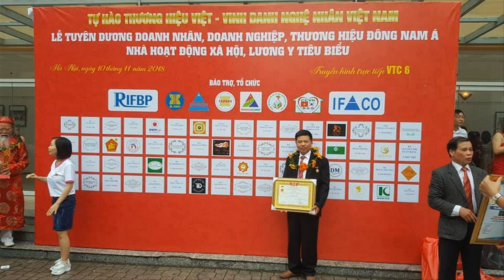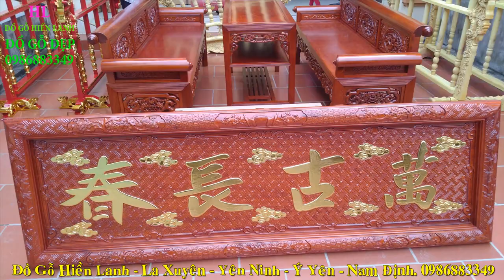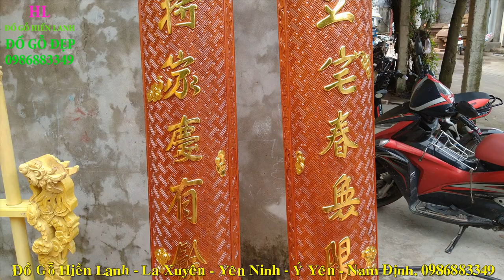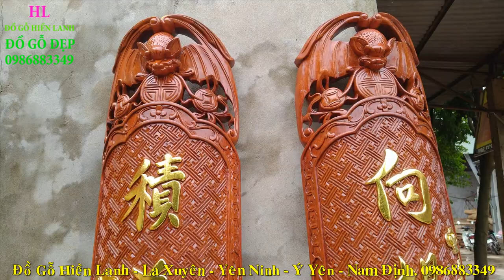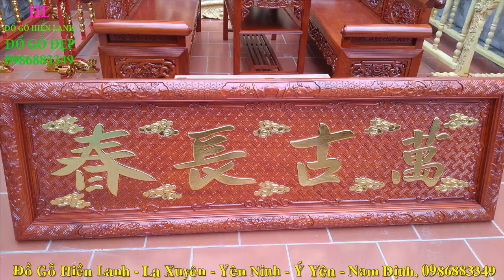🔴Hoành Phi Câu Đối gỗ gụ/ Bát Biểu gỗ Mít Ta/ Trường Kỷ gỗ gụ Mới Nhất 2020/Đồ Thờ Cúng Đẹp Xem Ngay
- 🔴Hoành Phi Câu Đối gỗ gụ/ Bát Biểu gỗ Mít Ta/ Trường Kỷ gỗ gụ Mới Nhất 2020/ Đồ Thờ Cúng Đẹp
- 🔴Hoành Phi Câu Đối gỗ gụ Liền Khối/ Nghệ Nhân đục tay Kênh Bong Sắc Nét. Xem Ngay. 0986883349
- 🔴Đồ Gỗ Hiền Lanh giới thiệu 01 Bộ Hoành Phi Câu Đối Lòng Mo Liền Khối gỗ gụ
-🔴 Hoành phi có kt dài 2m17 x 69, ván dầy 2cm, chạm 4 chữ:" Vạn Cổ Trường Xuân " , khuôn tranh dầy 7cm, xung quanh ván chạy chuyện góc lá tây, mẫu mới nhất 2020
- Câu Đối lòng mo gỗ gụ ôm cột có kích thước 2m36 x 26 x 4 liền khối k ghép, đục tay kênh bong sắc nét.
- 🔴Bộ Hoành Phi Câu Đối gỗ gụ - hàng đặt a Hưng( Quảng Yên - Quảng Ninh )
- 🔴Lưu ý cho các cơ sở đồ gỗ / Cấm sao chép dưới mọi hình thức/ nếu vi phạm sẽ bị xóa vĩnh viễn
- Đồ Gỗ Hiền Lanh giới thiệu 01 bộ bát biểu gỗ mít ta sơn son thếp vàng gồm 10 món ( 8 bát và 2 biển ) + 01 bộ trường kỷ gỗ gụ cỡ đại 2m20
- bộ bát biểu gỗ mít ta chạm đàn ca sáo nhị + cầm kỳ thi họa ( thờ quan văn )
- bộ trường kỷ gỗ gụ gồm 3 món( 2 ghế dài có kích thước 2m20 x 57 + 01 bàn to 57 x 1m27 ) - mặt dầy 2cm liền khối k ghép, vách dầy 3cm đục tứ quý lòng chảo

, hoành phi câu đối bằng gỗ, giá bán hoành phi câu đối gỗ mít, hoành phi gỗ gụ liền khối, hoành phi câu đối lòng mo, hoành phi gỗ gụ, hoành phi bằng gỗ gụ